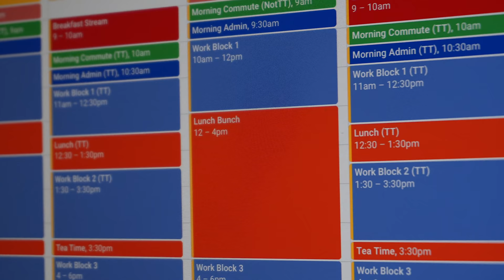August is "Fix Your Life" Month • 8.1.19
Working from home is rewarding but can be extremely detrimental, especially if you're not taking adequate breaks. Today we're introducing a new block scheduling system into our lives to help improve our mental health and force free time.

🎵 "Close My Mouth" by Silent Partner